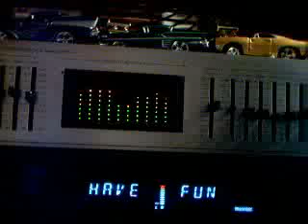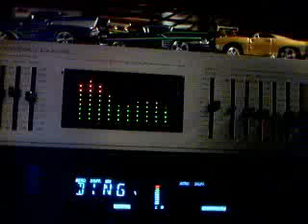Guru - Beats 1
From the classic Who you stealin from. Shit,Got Dam Get Off Yo Ass And Jam!